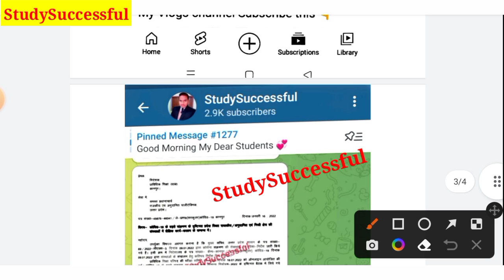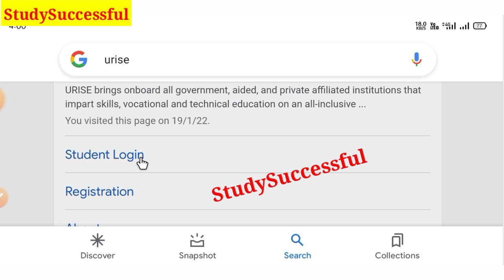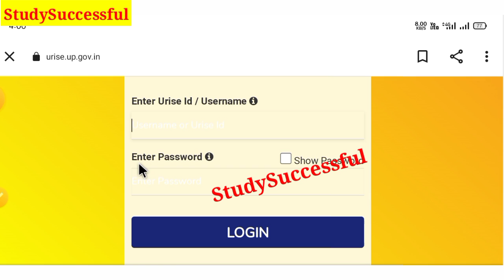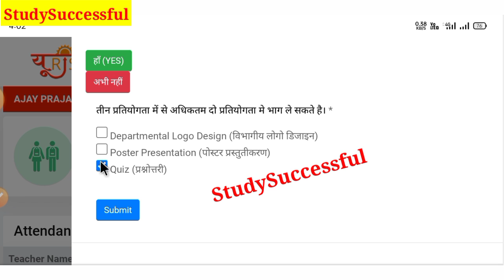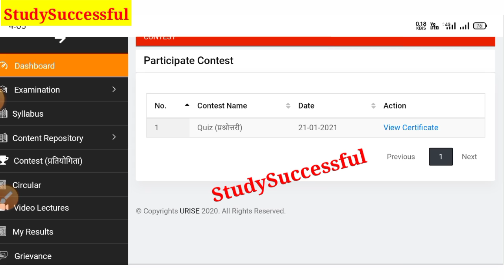BTEUP Latest Updates Today|टैबलेट और स्मार्टफोन जीते फ्री में🤗|Urise पर आगे के Process का Link आ गया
Hi friends,

In this video, I explained BTEUP Latest Updates Today|टैबलेट और स्मार्टफोन जीते फ्री में|Urise पर आगे के Process का Link आ गया

Your Quiries,

1.BTEUP Latest Updates Today|BTEUP Exam Online होगा?🤗|Exam Postponed होंगे?🥳|कोरोना का खतरा बढ़ गया 😱
2. BTEUP Exam Date aa gaya hai 🤗
3.BTEUP Latest Updates Today | Bteup Results New Dates today | क्या Online Exam में Camera चालू रहेगा
4.BTEUP Latest Updates Today | BTEUP Results आज कितने बजे आएगा |Website Busy होने पर रिजल्ट कैसे देखें
5.BTEUP Latest Updates Today | आज तो BTEUP ने भी Confirm कर दिया है इसी Software से होगा  Online Exam?
6.BTEUP Latest Updates Today | BTEUP का नया Notice आ गया 🤗| क्या है इस Notice में ?🤔|Examination Form?
7.BTEUP Latest Updates Today | Online Exam की Official Guidelines आ गयी ??|Online Exam कैसे देना होगा?
8.bteup online exam in july
9BTEUP Latest Updates Today | BTEUP का नया Notice आ गया है??🤗 | क्या है इस Notice में ??🤔| BTEUP News
10.BTEUP Latest Updates Today | BTEUP के 2 नये Notice आ गये हैं ??🤗 | क्या है इन BTEUP के नोटिसों में ?
11..BTEUP Latest Updates Today | Examination Form कॉलेज वाले भरेंगे?या आप?|अभी तक फॉर्म Open नहीं हुआ??
12.bteup online exam latest news
13.bteup latest news today
14.bteup semester exam date
15.bteup exam date 2020
16.BTEUP Latest Updates Today | Polytechnic 2nd और 4th Semester Students प्रमोट हो गये 🤗 BTER Board के?
17.StudySuccessful
18.polytechnic even semester exam news
19.bteup even semester exam date 2021
20.polytechnic ka Promotion hoga ya nhi
21.diploma odd semester result 2021
22.polytechnic result 2021
23.upbte news today
24.bteup odd semester result 2021
25.Polytechnic even semester exam date
26.Polytechnic Promote news
27.BTEUP latest news today
28.BTEUP result kab aayega

Video tags;

1.BTEUP copy check
2.BTEUP ODD semester exam result
3.BTEUP ODD semester result
4.BTEUP official ODD Semester Exam result confirm || BTEUP result news ||BTEUP latest news today
5.polytechnic Result 2021
6.polytechnic Result news today
7.BTEUP Latest News
8.Aktu Today News
9.AKTU latest news
10.AKTU online exams?
11.AKTU exam about news
12.AKTU Official Notice
13.AKTU Back Paper about news
14.AKTU LATEST NEWS TODAY
15.Odd Semester Result Kab ayega | BTEUP Result 2021/ Copy Checking Process| Polytechnic Result | UPBTE
16.BTEUP result latest update today
17.BTEUP odd semester result
18.BTEUP latest news
19.BTEUP latest update today
20.BTEUP result
21.upbte odd semester result
22.upbte result
23.up polytechnic result
24.polytechnic odd semester result latest

Urise_Link_ aa_gya